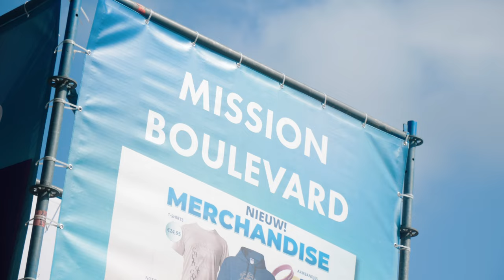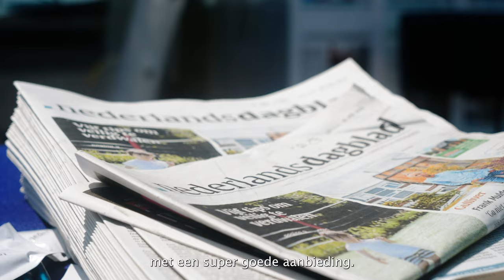Sfeerimpressie Opwekking 2023 - Nederlands Dagblad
De sfeer zit er al goed in bij de pinksterconferentie Opwekking. Het Nederlands Dagblad staat er ook met een stand en een spetterende aanbieding die je alleen bij Opwekking kan afsluiten. Kom dus langs dit weekend om voordelig de krant te lezen en onze redacteuren te spreken!

Met wie kom jij langs dit weekend?